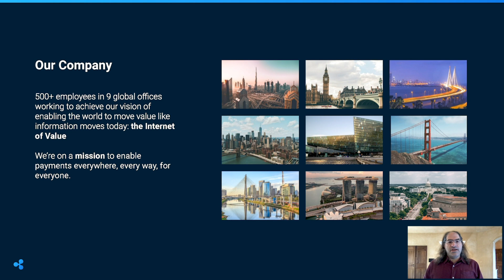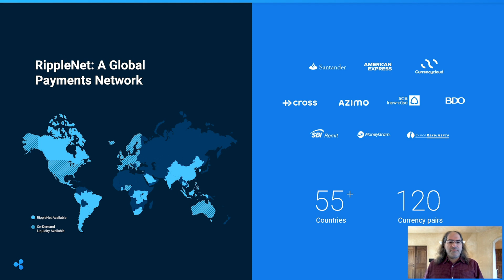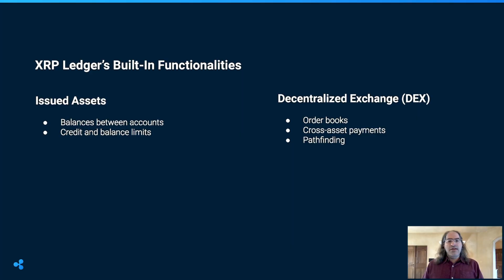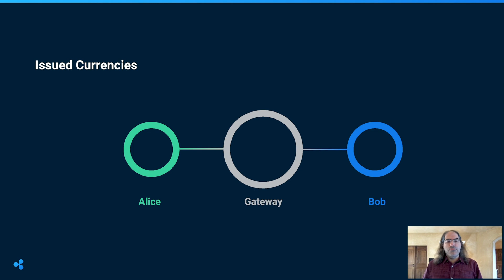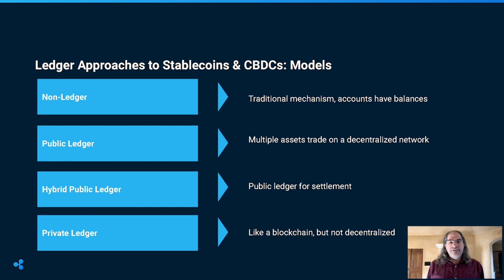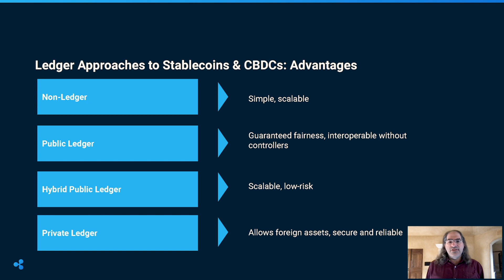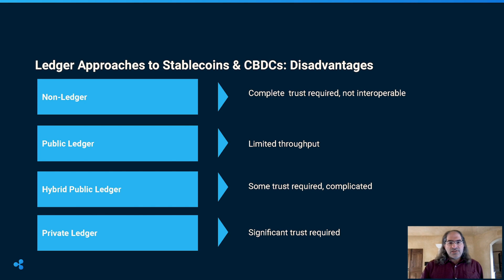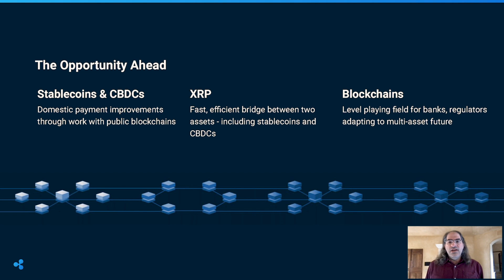TNABC 2021 | David Schwartz, CTO of Ripple, on the direction and future of Ripple and XRP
David Schwartz talks payments and where Ripple is heading going into 2021.